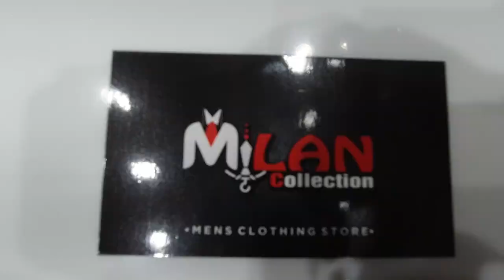Akola Market Vlog || Shopping Market Vlog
Hey Dosto! Aapka Roy here 🙏🏻😇
      in this vlog ur going to c akola market
Hello Friends ! Myself Roy , Principal Roy is a channel to spread love towards life and my focus is to cover our India by travelling with the best experience . It is my dream to travel and experience the world. SO YOU WILL BE EXPERIENCING MY TRAVELLING and other VLOGS in this channel. I will be asking random questions to random people across the WORLD. There will be music and lots of fun too. I will be playing some music instruments like Guitar melodica . I promise you that there will be such things that you will be loving and felling very fresh and exited. If you want to take the experience of travelling the whole world please to stay tune in our channel . So my channel name is PRINCIPAL ROY because I am working as a Principal in a institute located in NAGPUR. LOVE YOU ALL. Please remember me and all in your family prayers. signing off yours loving ROY .

NOTE - If anyone is hurt by my content, please forgive me🙏🏻🙏🏻🙏🏻

Roy Amit
From - Sewagram Wardha ( India )